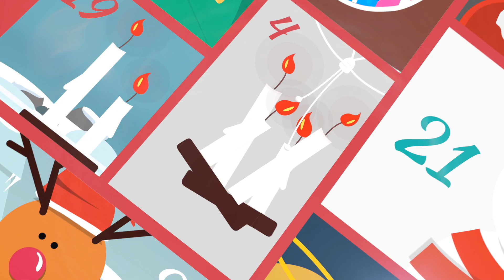Te Deum – Marc-Antoine CHARPENTIER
Par l’ensemble Les Surprises (orgue & dir. Louis-Noël Bestion de Camboulas)
Le 22 août 2022 – 56e Festival de La Chaise-Dieu